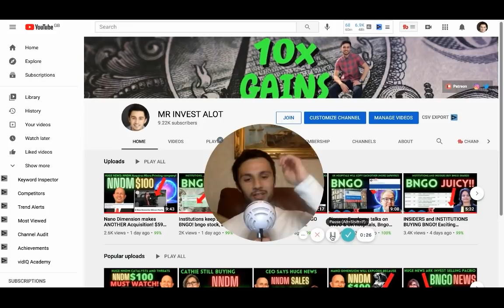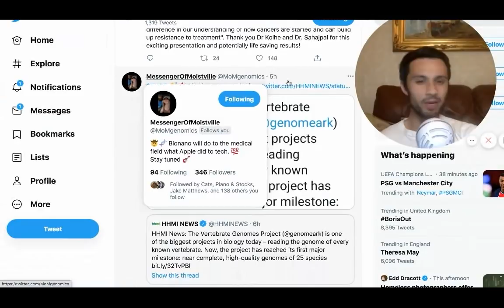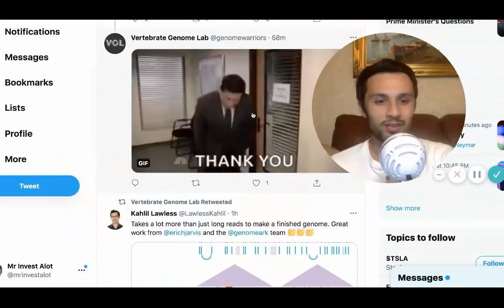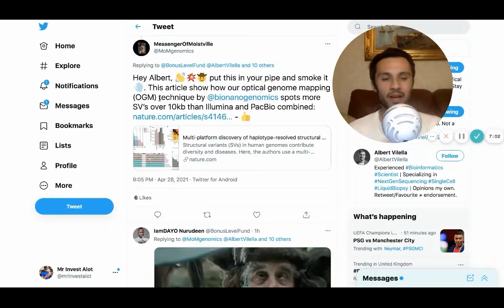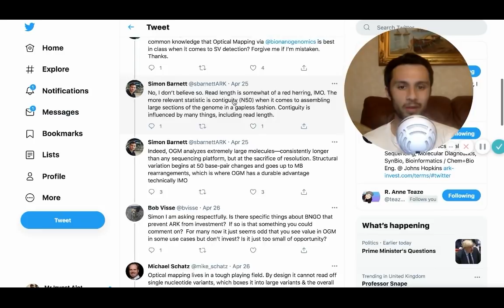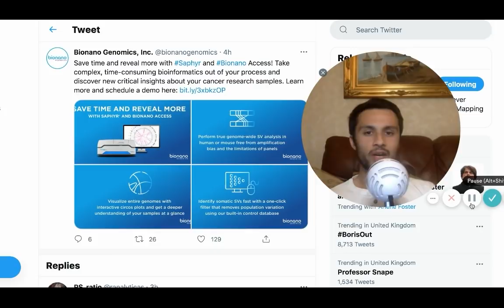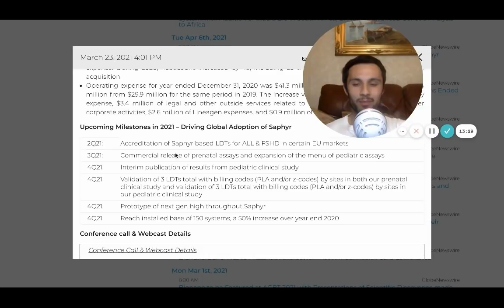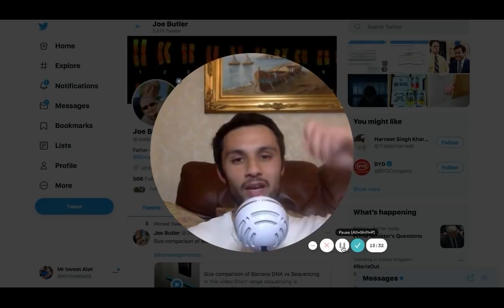BIONANO GENOMICS JOE BUTLER: Newly Discovered SVs Found by Saphyr! BNGO UPDATES BNGO STOCK BNGO NEWS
Bionano genomics employee Joe Butler speaks about the power of the saphyr system, with new discoveries that have never been seen before. BNGO stock updates, bngo news, twitter updates from Simon Barnett Ark Invest. BNGO and the Vertebrate Genome Project.